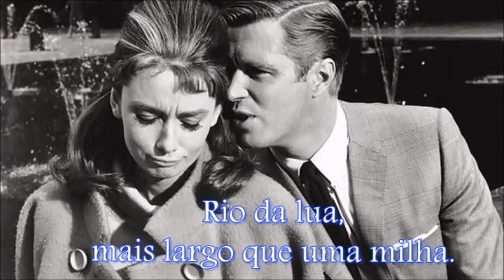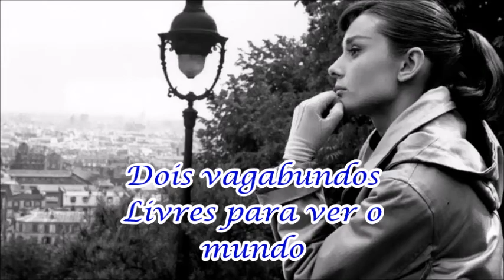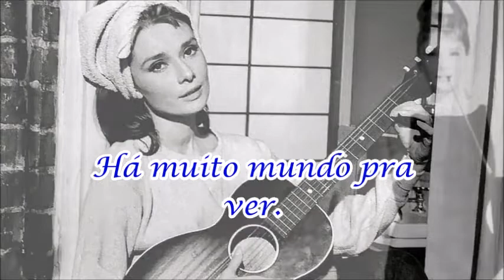Rod Stewart Moon River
Tema do filme Breakfast at Tiffany's (Bonequinha de luxo).
Filme norte-americano lançado em 1961, do gênero comédia romântica, dirigido por Blake Edwards e escrito por George Axelrod, baseado no romance homônimo de 1958 de Truman Capote.
Estrelado por Audrey Hepburn e George Peppard.